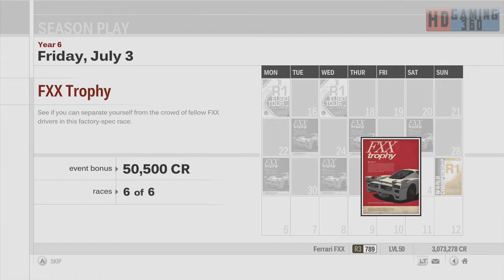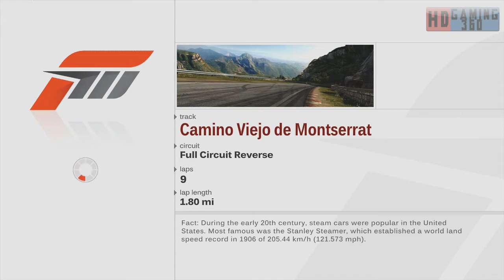Returning to Forza Motorsport 3 Walkthrough Part 122